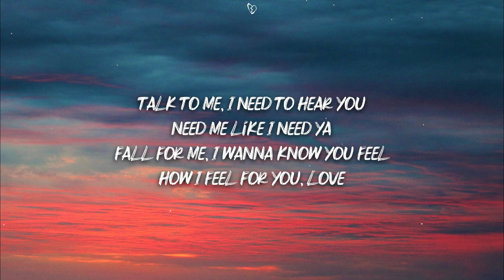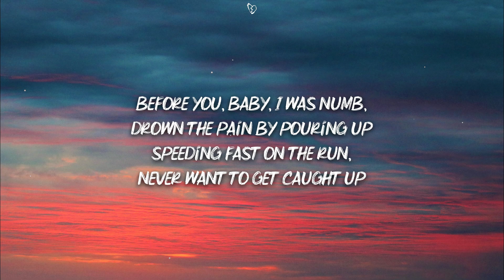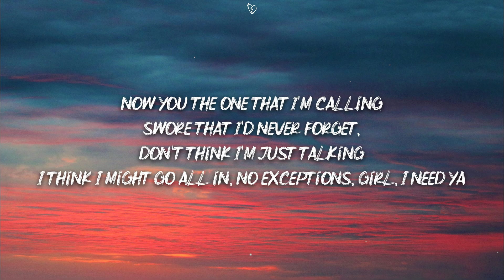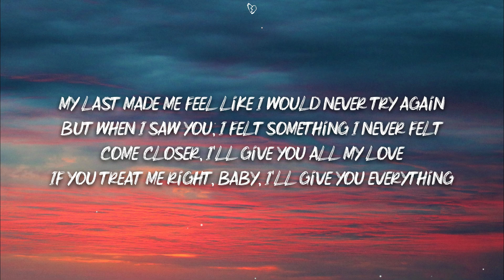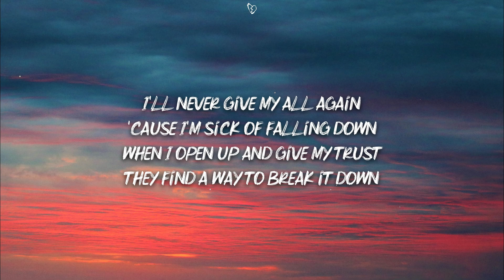Trevor Daniel - Falling (Lyrics)